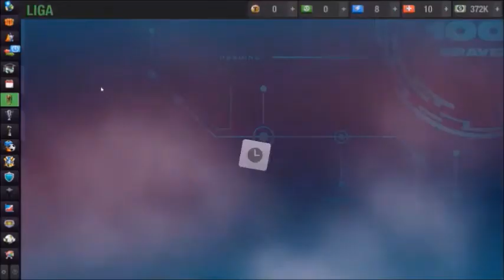Grobari na derbiju Partizan Crvena Zvezda poražena na Topčiderskom Brdu